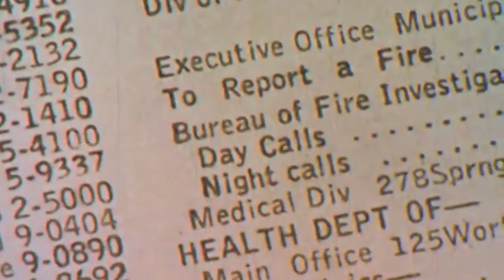Stupid Kids- Yuppie Teeth (Official Video)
Edited by Annie Nowak
in association with Travelers Insurance Productions